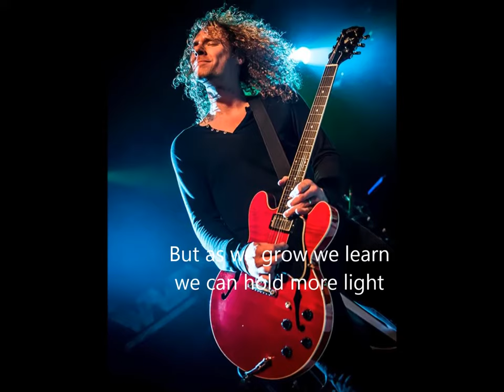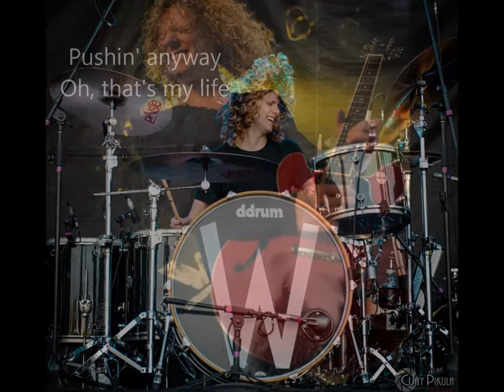That's Life Lyric Video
FOLLOW WAYLAND

Over the last few years the genre of rock has been pulled in so many different directions, leaving timeless vocal melodies and guitars to become far and few between. Wayland naturally possesses these qualities and more. Formed in 2010, The band was soon signed to Kiefer Sutherland's Iron Works Records by hit singer/ song writer/ producer Jude Cole. Managed by Jesse James Dupree, Wayland released their first single "Welcome To My Head" which experienced high ranking on Mainstream and Active Rock charts. The follow up charting single "Reno" began to showcase Wayland's diverse influences, from huge vocal harmony reminiscent of classic rock icons like Journey and Queen, and thick crunchy guitar riffs and pounding drums leaning on the hard rock side of the spectrum. With the release of 2014s "Get A Little" the band's music video for the song went viral online bringing in massive social media and YouTube numbers, causing the song to hit #6 on ITunes Rock charts. 2016 brought the Active Rock radio hit single "Bloody Sunrise" taking the band into almost 5 straight years of non-stop touring, boasting 250+ shows a year. There's no signs of Wayland slowing down any time soon.